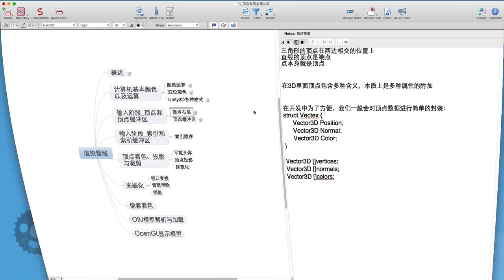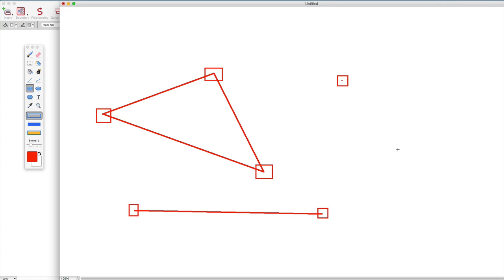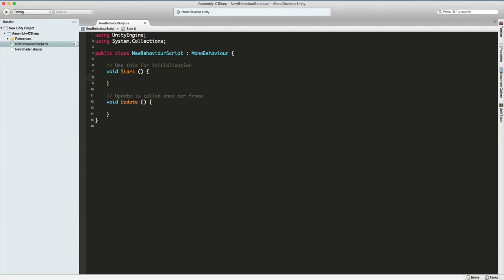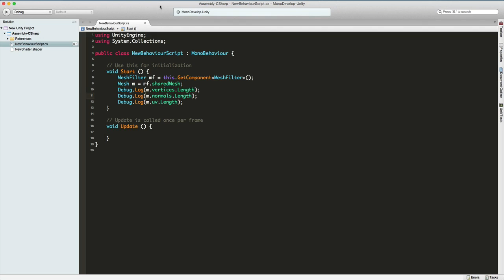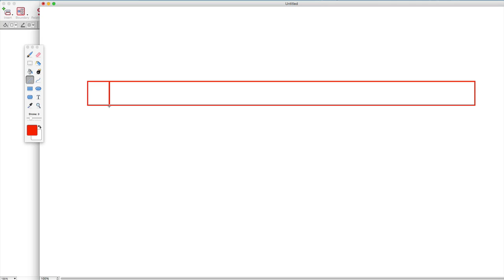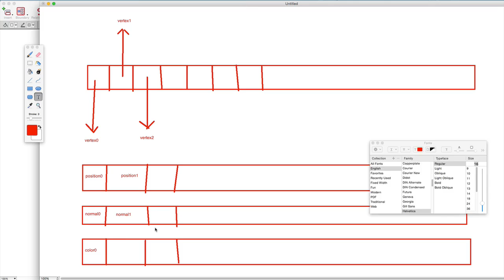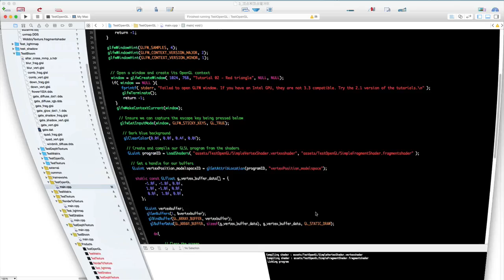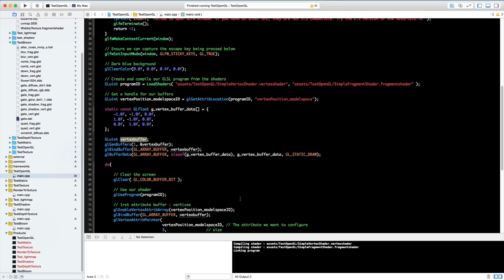3D基础渲染管线3 顶点以及顶点缓冲区